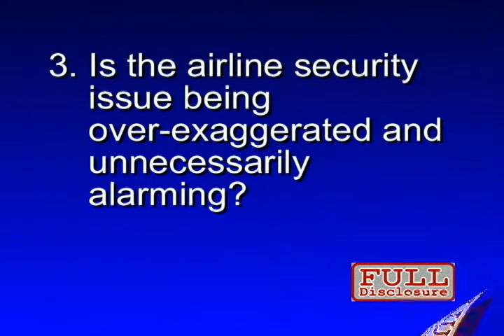Gangs & Terrorists Threaten Airports VB34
Los Angeles, CA. In a seven minute Full Disclosure Network® Video News Blog United States Attorney Debra Yang and retired L. A. County Sheriff Sergeant Richard Valdemar discuss the problems of gang members and illegal foreign nationals working as airport baggage handlers and in high security areas of airports and who have access to the tarmacs and commercial airliners. This video is available FREE, on demand, 24/7 as a public service.